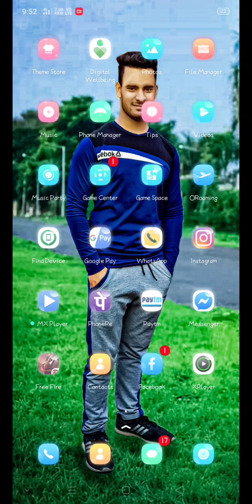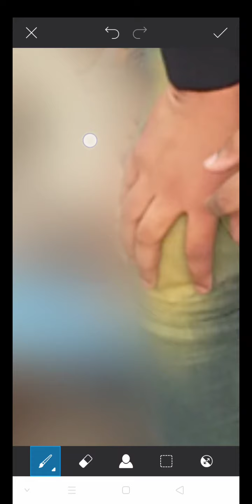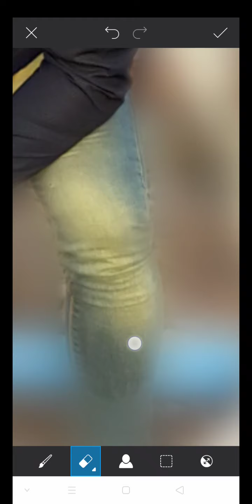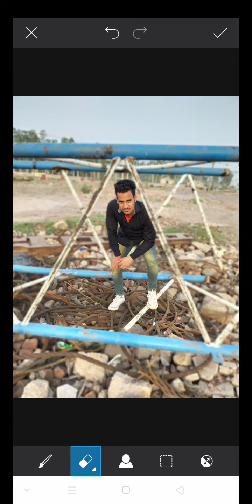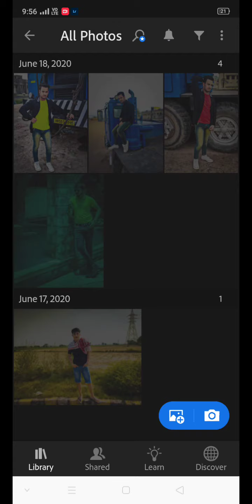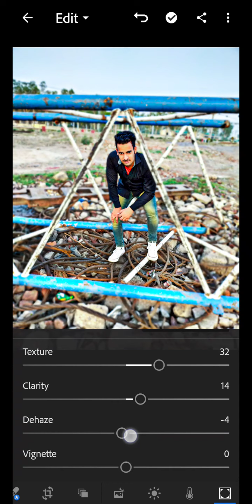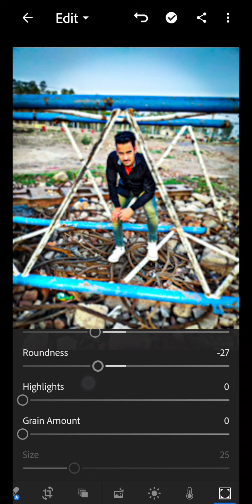Picart Lightroom photo editing